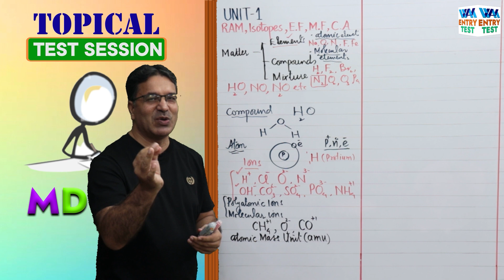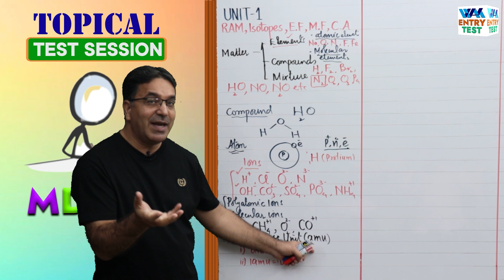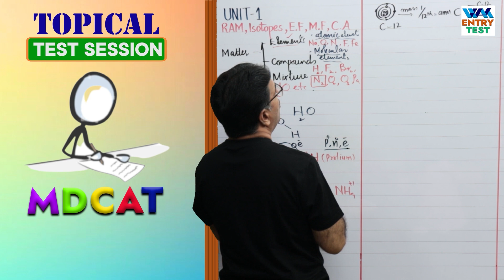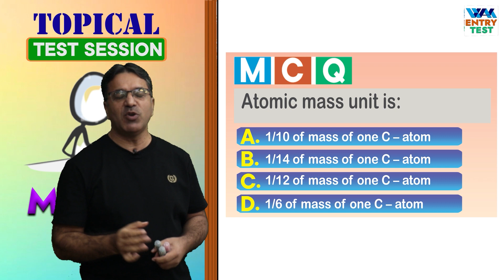MCQ #5 | Lec#01 | Unit-1 | Topical Test Session | Prof. Wajid Ali Kamboh | WAK Academy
Let's dive in and conquer those multiple choice questions together!

Atomic Mass
Average Atomic Mass
Relative Atomic Mass
Fractional Atomic Mass
Chemistry Quiz
Multiple Choice Questions
Atomic Structure
Periodic Table
Atomic Theory
Chemistry Education
Science Quiz
Atomic Weight
Mass Spectrometry
Chemistry Experiments
Chemistry Study Guide
Chemistry Tutorial

▬ Facebook Pages  ▬
WAK Academy: